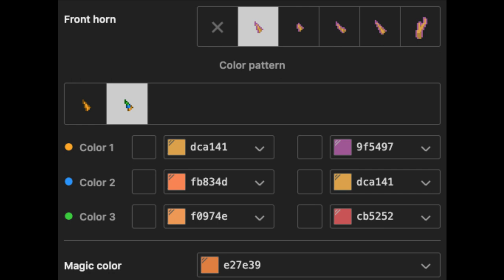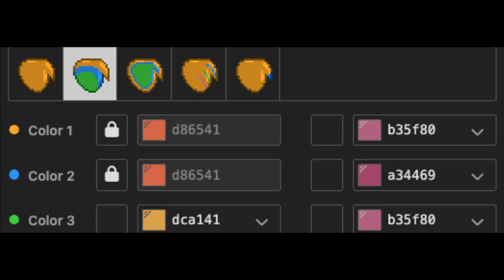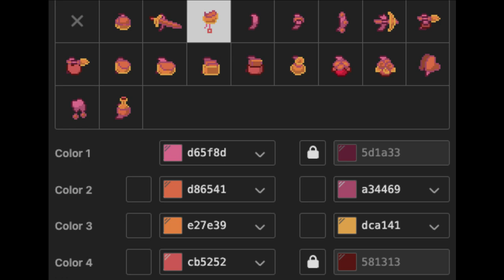🍊) Orange RAINBOW FRIENDS : [ pony town skin ]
❝ᘏ・LittleCloud 🍕